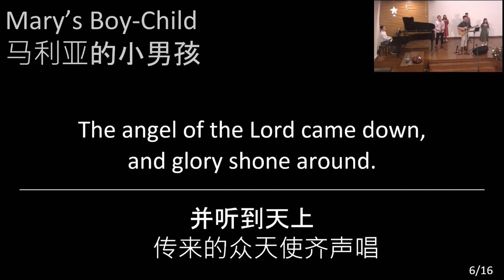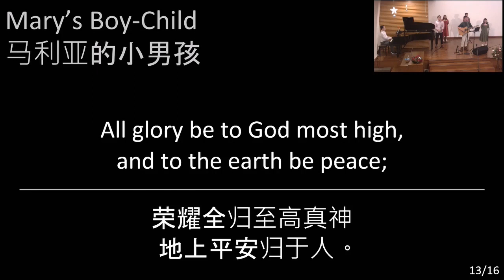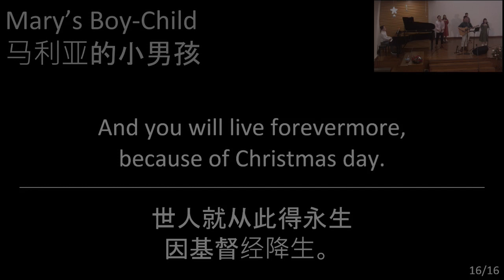Mary's Boy Child [2023-12-24]